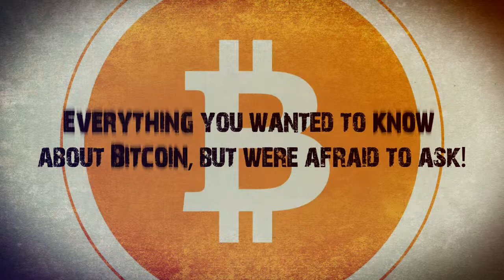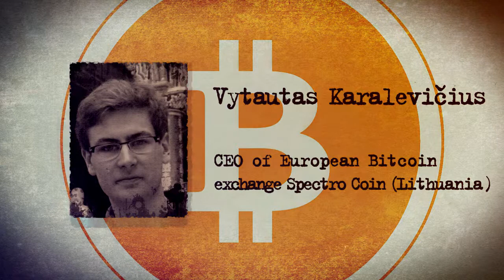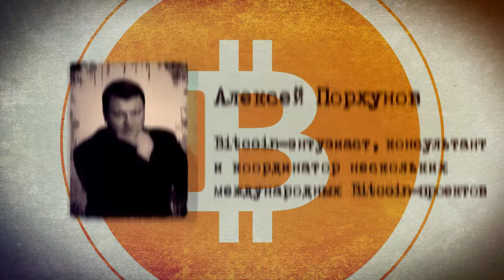Bitcoin Conference Russia 2014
Презентационный ролик конференции "Bitcoin Conference Russia 2014".  3,5 дня работы.